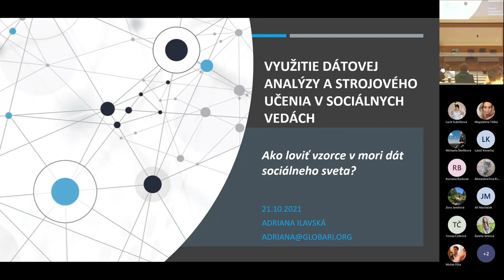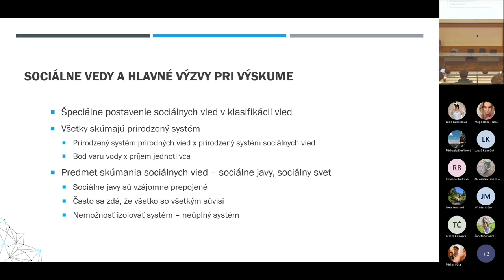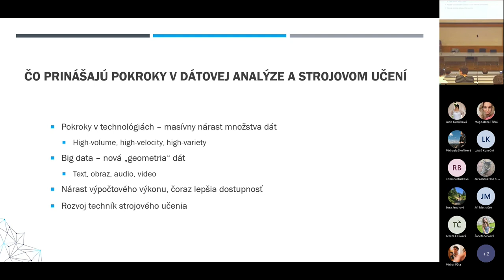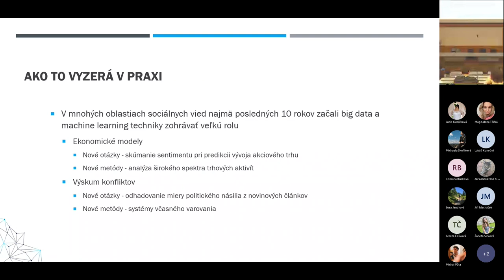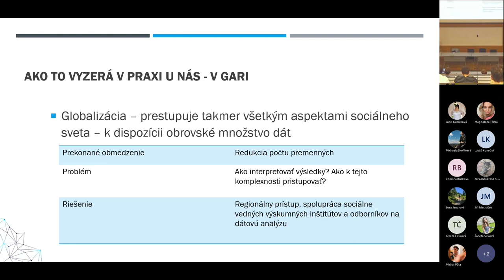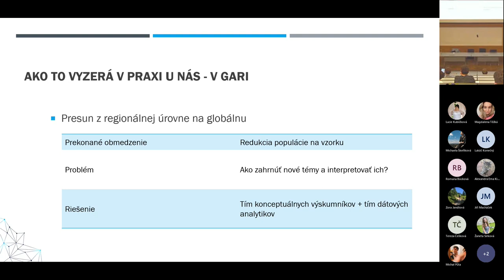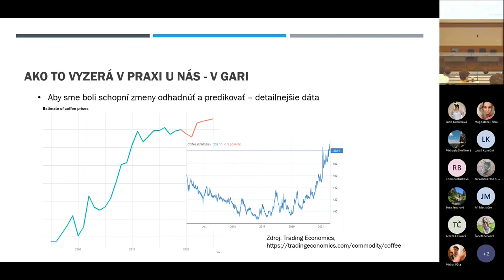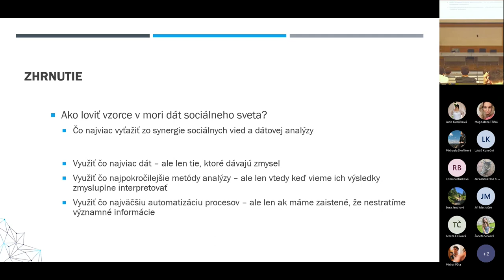Ing Mgr Adriana Ilavská Datová analýza